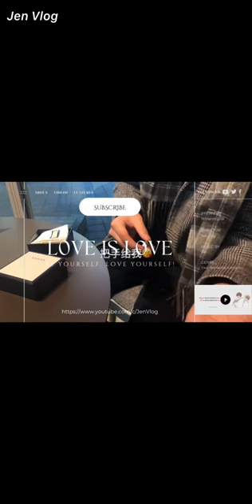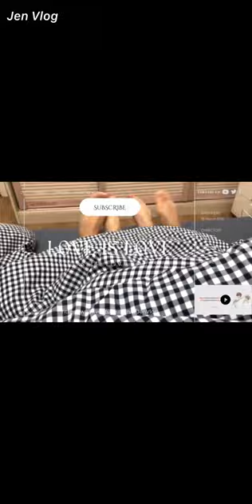[Engsub/BL] "Chen Lv, sleep in the big bedroom with Liu Cong tonight"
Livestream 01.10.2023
Chen Lv/ Trần Luật: @Clv陈律
Date of birth/ Sinh ngày: 25/09/1997
Height/ Chiều cao: 1m75
Hometown/Quê quán: Nanchang, Jiangxi Province/ Nam Xương, Giang Tây
Date of birth/ Sinh ngày: 27/09/2001
Height/ Chiều cao: 1m85
Hometown/ Quê quán: Guangzhou, Guangdong Province/ Quảng Châu, Quảng Đông

Jen Vlog